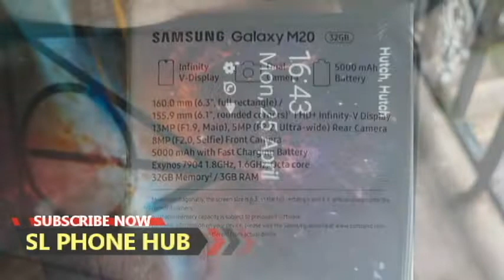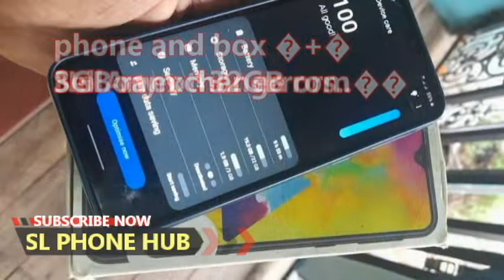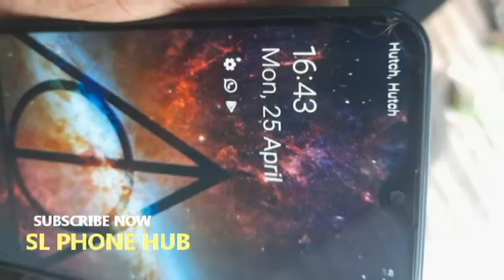phone sale srilanka | used phone sale srilanka | ikman phone sale